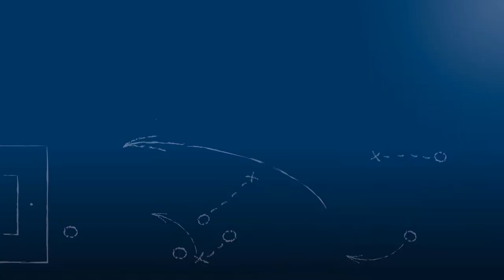Pressekonferenz nach SV Spielberg vs. SGV Freiberg Fußball am 23.2.2019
"Das ist für uns ein gefühlter Sieg heute!"
Andreas Augenstein (SV Spielberg)

"Ich kann meiner Mannschaft nur den Vorwurf machen, dass wir haben zu lang gebraucht haben, um uns an die Gegebenheiten anzupassen."
Ramon Gehrmann (SGV Freiberg Fußball)

Pressekonferenz nach der Begegnung SV Spielberg vs. SGV Freiberg Fußball am 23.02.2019, dem 20. Spieltag der Oberliga Baden-Württemberg 2018/19, mit den beiden Trainern der Mannschaften, Andreas Augenstein (SV Spielberg) und Ramon Gehrmann (SGV Freiberg Fußball).